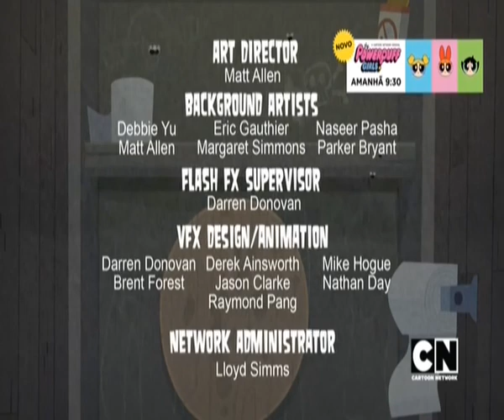Drama Total Famosos - A Pista dos Obstáculos Assassinos (PT-PT Português-Portugal)